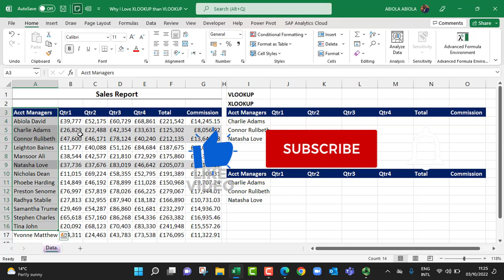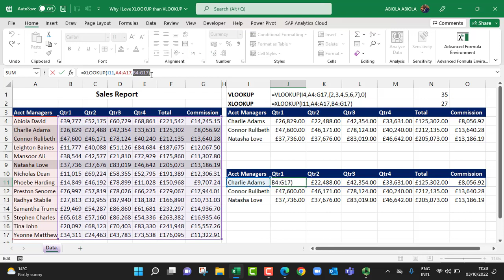Why I love XLOOKUP than VLOOKUP Function {Multiple Columns Array Operation}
In this Excel video tutorial, I demo why I love XLOOKUP FUNCTION than the VLOOKUP.